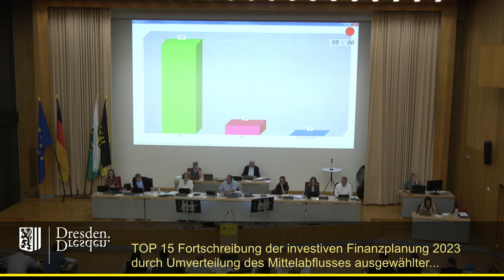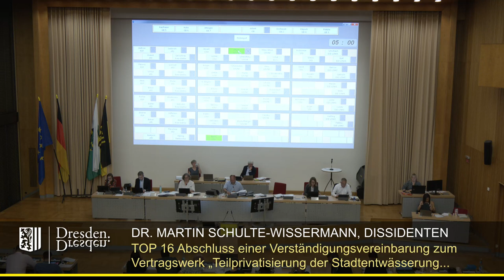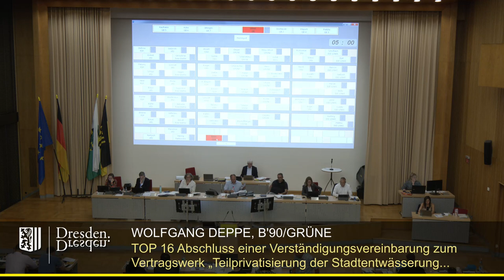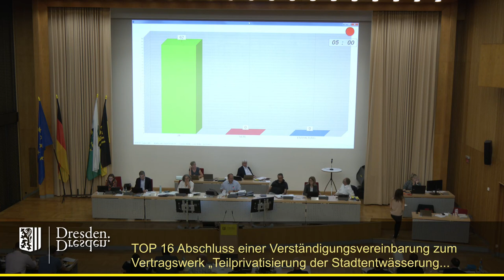staDDrat am 28. September 2023 Verständigungsvereinbarung Teilprivatisierung der Stadtentwässerung